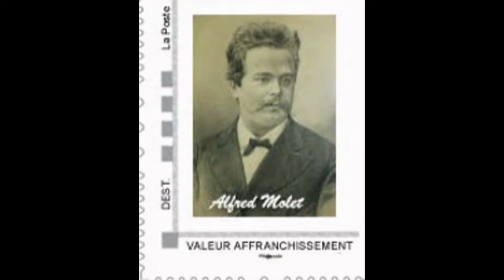Fondation Alfred Molet